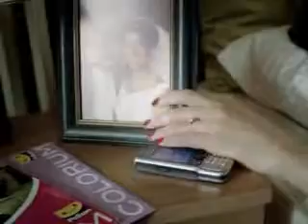Êta Cachaça!!!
hahaha